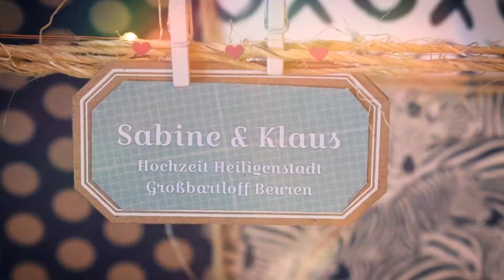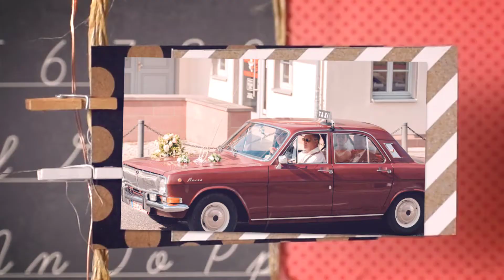Hochzeit Sabine & Klaus Heilbad Heiligenstadt Großbartloff Beuren Eichsfeld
Daniel Günther Photography

Sabine und Klaus durfte ich zuerst in Heiligenstadt zum Standesamt und ein paar Tage später zum Altar in Großbartloff sowie zur Hochzeitsfeier in Beuren (Eichsfeld) begleiten.
Die beiden sympathischen Tanzbärchen zeigten schon bei der ersten Trauung ihr Rhythmusgefühl  und ließen sich nach dem abendlichen Brautpaartanz kaum noch von der Tanzfläche trennen.
Vielen Dank für euer Vertrauen.
Ort:
Heilbad Heiligenstadt, Altes Rathaus, Barockgarten;
Großbartloff, Bahnhof, Tunnel, Kreuz, St. Peter u. Paul-Kirche;
Beuren (Thüringen, Eichsfeld), Gaststätte Zum Burgtor